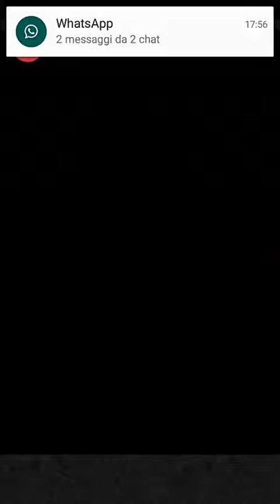[FFRK] FFXIII Flash of Defiance \ Lighting in the Bottle (Ultimate +)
Ultimate + Flash of Defiance (No CM)